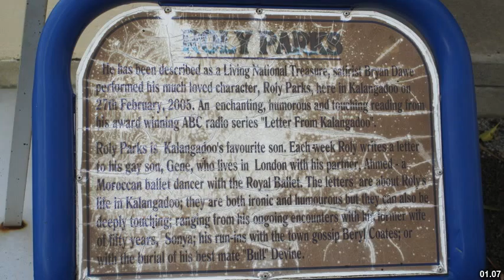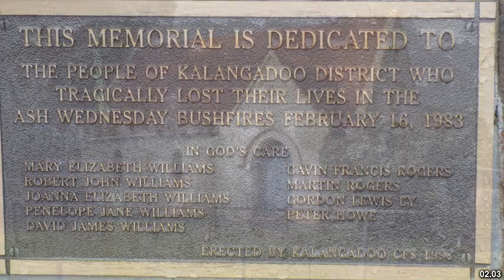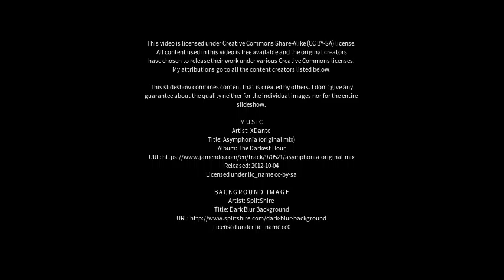Best places to visit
Best places to visit - Kalangadoo (Australia) Best places to visit - Slideshows from all over the world - City trips, nature pictures, etc.